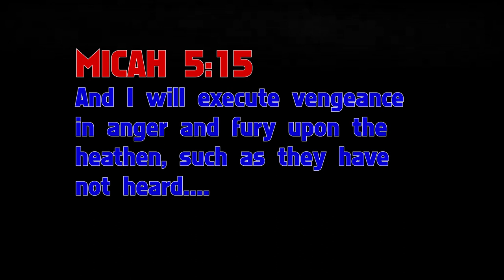WAKE UP!!! WHAT'S YOUR TRUE NATIONALITY!!? CAPT RAIM WAKES UP A TRUE JEW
Check out The Lord
Come visit us and lets